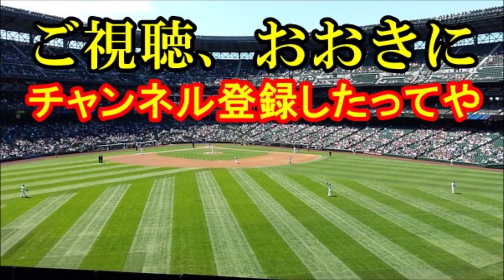岩隈はん、巨人のローテ奪ったってや！近鉄の人もう３人しかいてはらへん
なんやて！もう近鉄戦士は、岩隈久志はん含めてあと３人かいな！
そら応援せな。
というわけで岩隈はんは巨人に入らはったで。楽天ちゃうで。
そんで巨人のローテーション争いがえらいこっちゃ。

【関連動画】
岩隈久志 巨人入団の最大の理由は？楽天への想いはなかったのだろうか？

張本勲氏、岩隈久志投手は「厳しい」 補強を続ける巨人の戦力は「まだ少ない」と私見で批判も